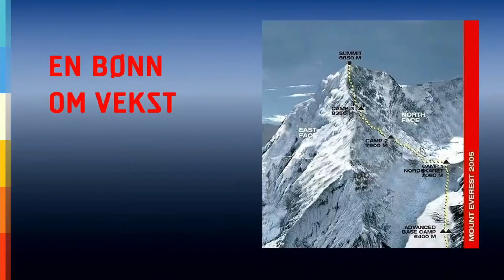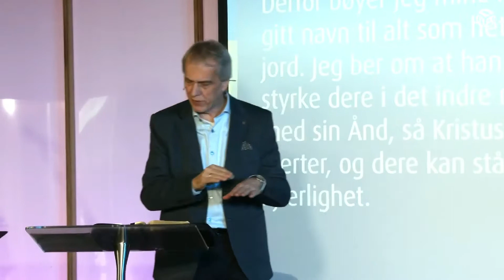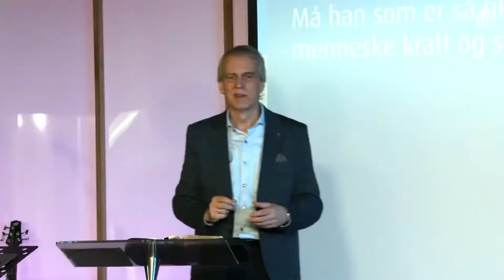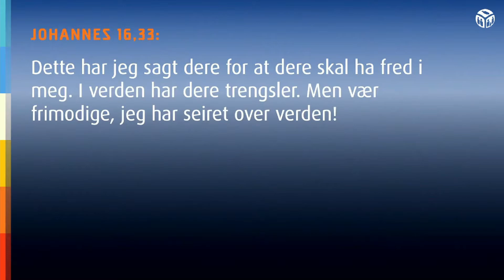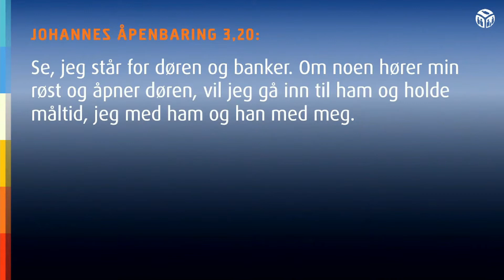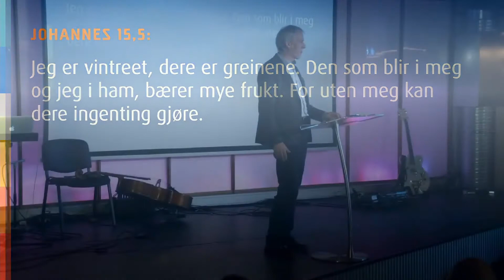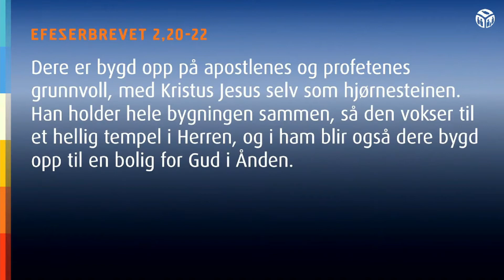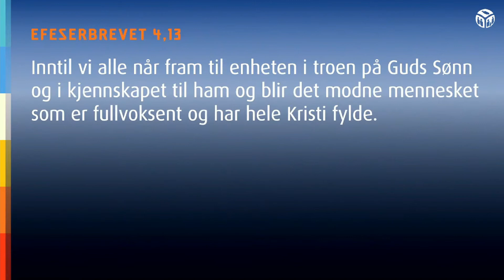En bønn om vekst | Arne Mella | 6. februar 2022 | Pinsekirken Sandvika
Velkommen til direktesendt gudstjeneste søndager kl 13:00:

Les mer om kirken vår og kontakt oss gjerne om det er noe du lurer på